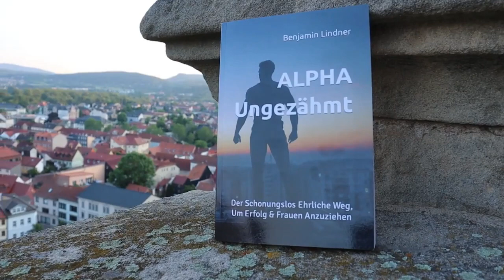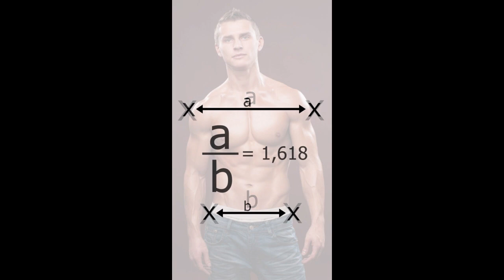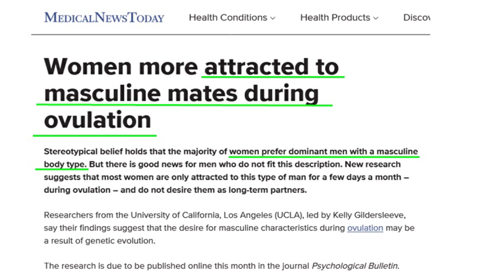4 Dinge, die Frauen bei Männern heiß finden (ultra-subtil!)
Hier sind vier unterschätzte Dinge, die Frauen bei Männern lieben.